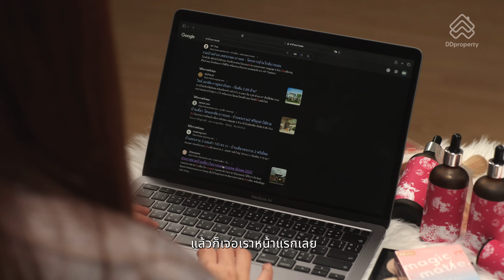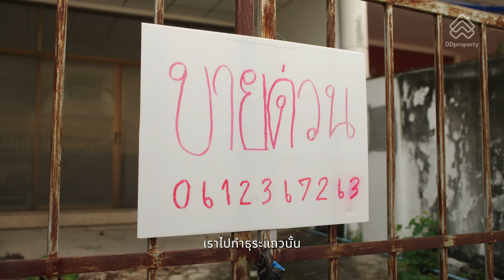YourStoriesYourJourneys - โอกาส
เมื่อ "โอกาส" มาถึงคงไม่มีใครอยากพลาดรถเที่ยวนี้ไป เพราะเราไม่มีทางรู้เลยว่ารถคันนั้นจะวนกลับมารับเราอีกเมื่อไหร่?

เรื่องของ "บ้านที่ใช่" กับ "เวลาที่เหมาะสม" ก็เช่นกัน และเรื่องราวดีดีระหว่าง "คุณผึ้ง" กับ "คุณขวัญ" นี้เอง ก็เป็นอีกหนึ่งความประทับใจของคนที่กำลังหาบ้านกับผู้ช่วยที่เชื่อถือได้อย่าง เอเจนต์อสังหาฯ (Verified Agent) จาก DDproperty

0:00 จุดเริ่มต้นของ 'โอกาส'
0:34 เคสประทับใจ เรื่องราวของคุณผึ้ง
2:33 จุดเริ่มต้นที่ทำให้ทั้งสองคนมาพบกัน
3:13 ขอขอบคุณ 'โอกาส' ที่เข้ามาในชีวิต
3:35 เครื่องมือที่ดีจะนำพา 'โอกาส' มา

ติดตามเรื่องราวประสบการณ์จริงของผู้ที่กำลังหาบ้านในช่วงเวลาที่เป็น "โอกาส" ของชีวิต กับ เอเจนต์อสังหาฯ (Verified Agent) จาก DDproperty ได้ที่

ค้นหาเอเจนต์ที่ยืนยันตัวตนแล้ว หรือ Verified Agents ได้ที่

ค้นหาประกาศขายบ้าน-คอนโด จาก Verified Agents ได้ที่

DDproperty (ดีดีพร็อพเพอร์ตี้) เป็นเว็บไซต์มาร์เก็ตเพลสด้านอสังหาริมทรัพย์อันดับ 1 ของไทย ในเครือ PropertyGuru Group (พร็อพเพอร์ตี้กูรู กรุ๊ป – NYSE: PGRU) ซึ่งเป็นบริษัทด้านเทคโนโลยีอสังหาริมทรัพย์ชั้นนำของภูมิภาคเอเชียตะวันออกเฉียงใต้ DDproperty มีส่วนในการพลิกโฉมวิธีการค้นหาบ้านมาสู่แพล็ตฟอร์มออนไลน์ และช่วยให้คนไทยตัดสินใจซื้อ-ขาย-เช่า-ลงทุนด้านอสังหาริมทรัพย์ได้อย่างมั่นใจ